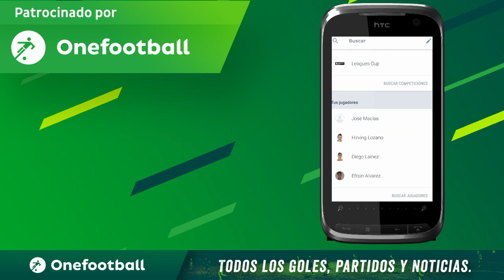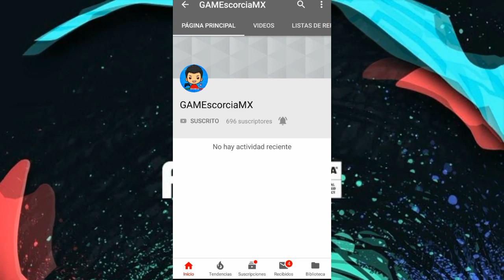JÓVENES PROMESAS MEXICANAS en FIFA 20 Modo Carrera (predicción)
Código Quiniela: FIFAMX
Código Fantasy: FIFAFM
Participa en la Quiniela y fútbol Fantasy para ganarte un FIFA 20 para cualquier plata forma: